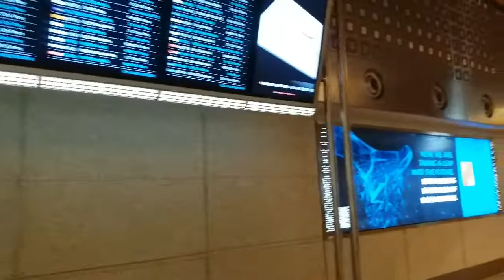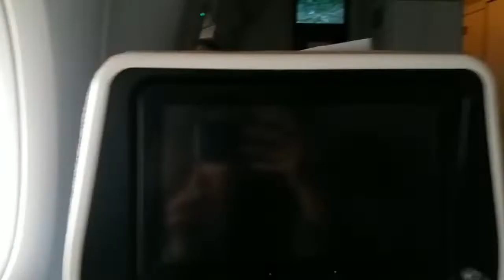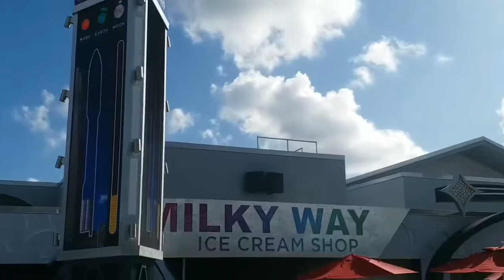नासा | The day in NASA | india To USA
The John F. Kennedy Space Center *KSC, originally known as the NASA Launch operation Center* is located in Florida and it is one of the National Aeronautics and space centers. It is operating since 1968 and had conducted various launch operations like Apollo,Skylab and space Shuttle . KSC is NASA's primary Launch center of human spaceflight.